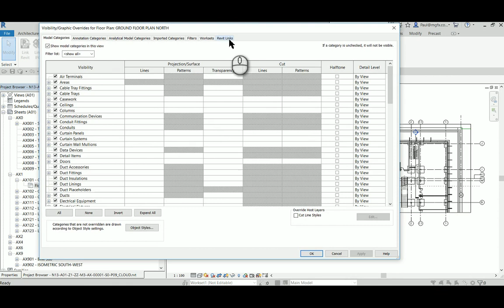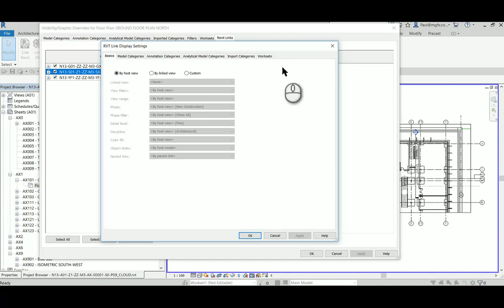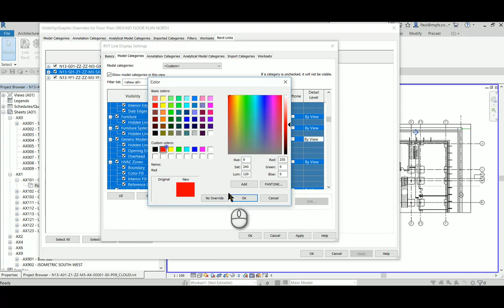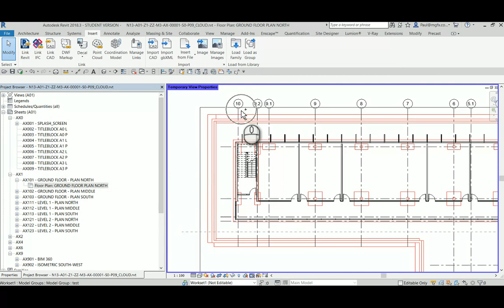Revit Display Entire Link In Different Colour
Display an entire Revit link in one colour